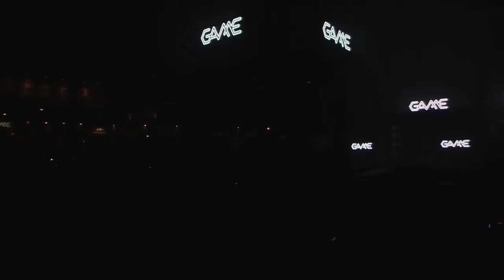03 Game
Álbum: "GAME". (16 de abril, 2008).